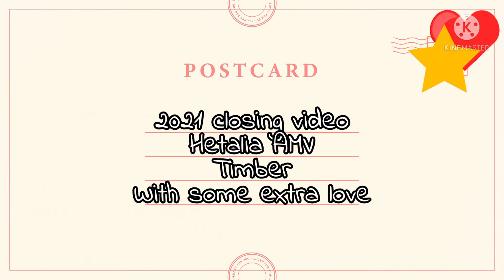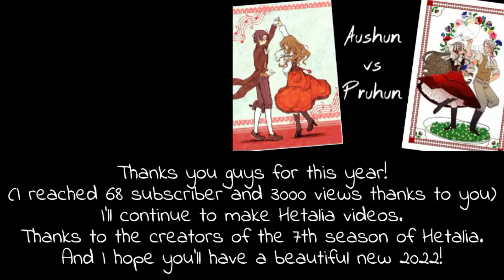|ENG| Hetalia AMV Timber (2021 closing video)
Hi guys! Thanks for this year!
I really hope you'll enjoy this video!

In this video: Hetalia- Axis Powers, Nordics, Baltic Trio, Bad Touch Trio (Btt), Frying Pangle, BeNeLux, Allies, 2ptalia, Nyotalia, Micronations, Ottoman Family, Kirkland Family, Ancients, World Stars

Or as we say in Hubngary: BÚÉK!